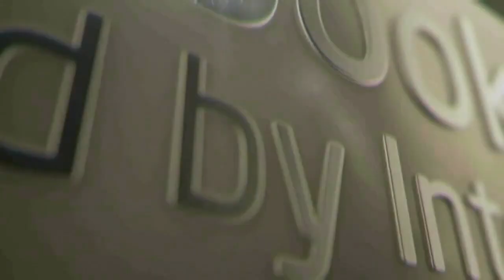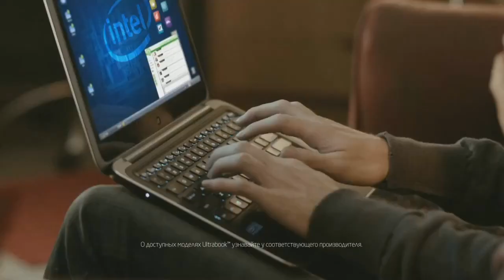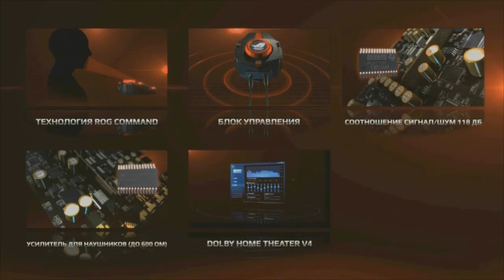Sigma vs FlipSid3, SLTV Star Series Day 14, Game 2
Восьмой сезон STARLADDER.TV в разгаре! Купи билет, получи уникальный сет на Вивера и увеличь призовой фонд турнира!
Будьте в курсе всех последних событий нашей лиги!